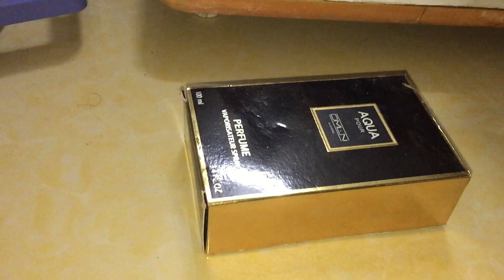Bulldozer working hard today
Bulldozer working hard tonight
Welcome everyone to my channel from everywhere that like watching all my videos. This Channel Upload About Video RC Daily.